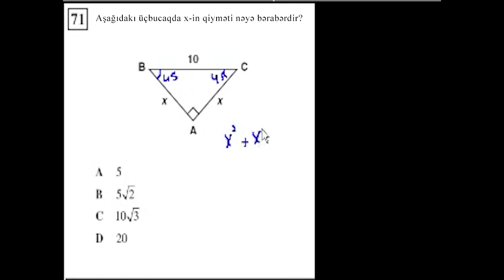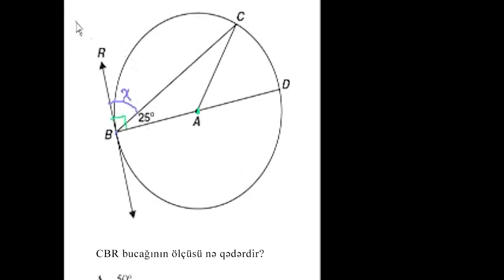Həndəsi məsələlər 1